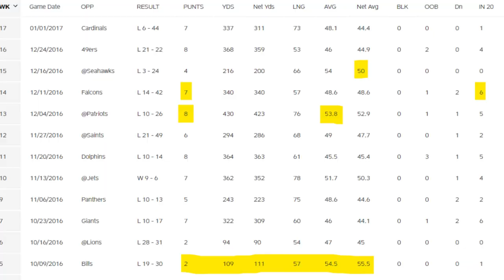What Made Johnny Hekker A Great Punter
Johnny Hekker has put up some insane stats during his career but look at how him and Fassel Literally scare teams into giving them good net yardage!